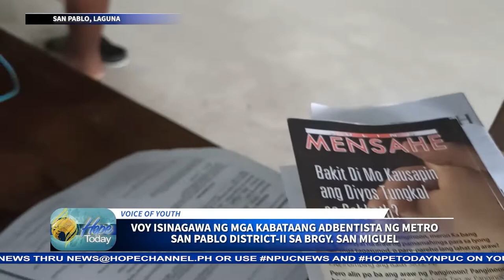VOY isinagawa ng mga kabataang Adbentista ng Metro San Pablo District-II sa Brgy. San Miguel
Masayang nakibahagi sa Voice Of Youth ang mga Adbentistang kabataan ng Metro San Pablo District- II.

Sa pamamagitan ng care group ministry, sila ay nangaral at naglingkod sa Brgy. San Miguel, San Pablo city, Laguna.

Ang masasaya nilang karanasan sa paglilingkod, balitang hatid ni Jian Karla Galicia…

Panuorin ang Hope Today NPUC News tuwing Biyernes, 8:30pm live dito sa Hope Channel North Philippines Youtube channel para sa mga pinakabagong updates sa paglilingkod ng mga Seventh-day Adventist sa buong Luzon.